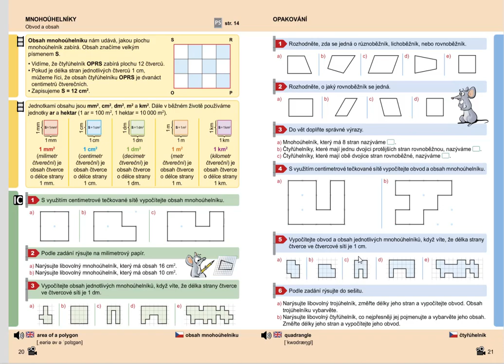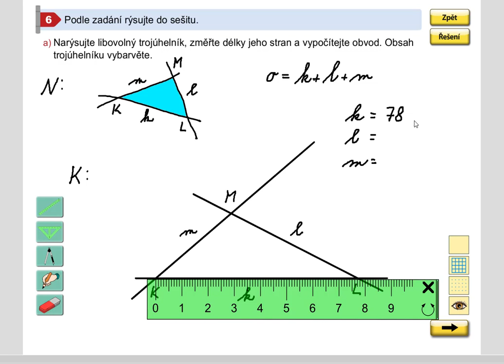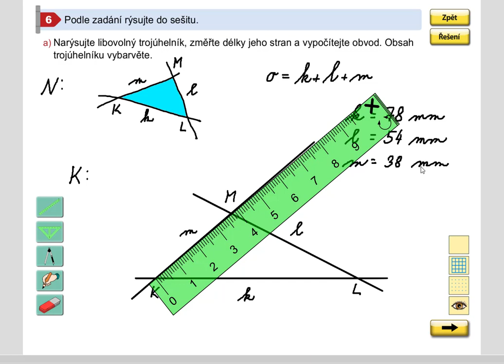Rýsování (trojúhelník, výpočet obvodu a vybarvení obsahu), Geometrie pro 5.roč., str. 21, cv. 6a